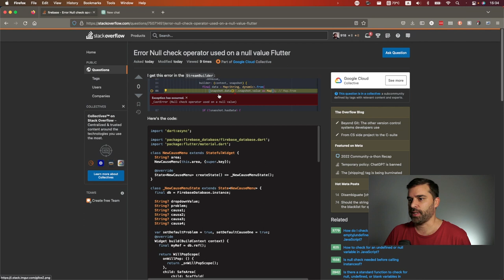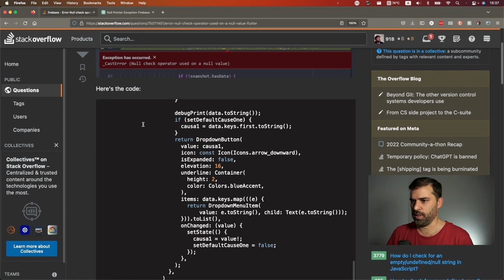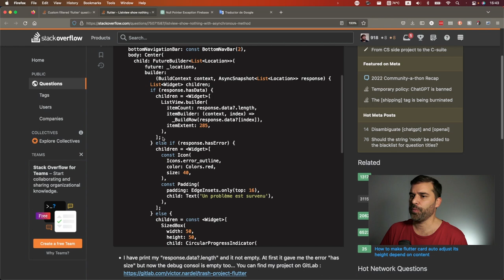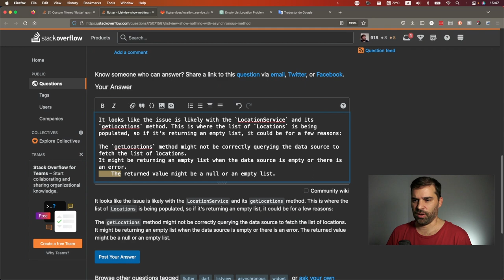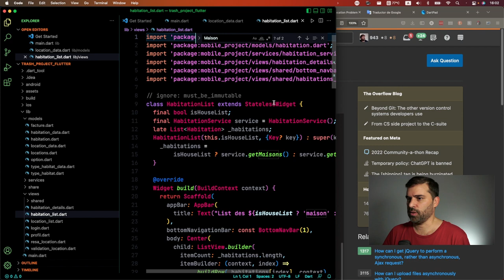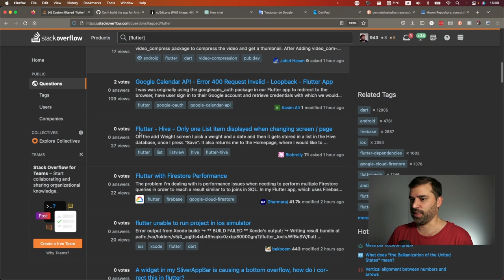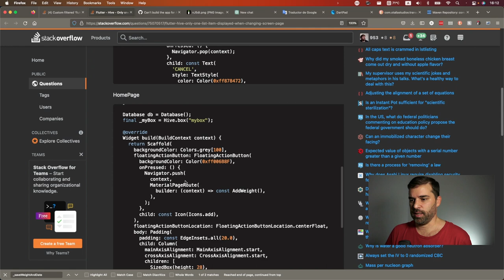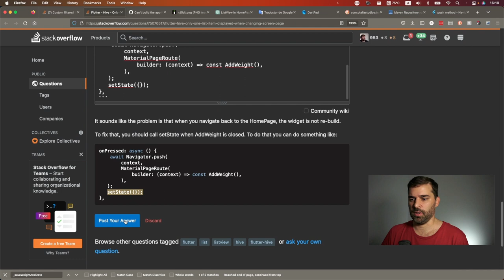Solucionar Problemas de Flutter usando AI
¡Bienvenidos nuevamente! En este capítulo vamos a utilizar Chat GPT para tratar de responder preguntas sobre Flutter en Stack Overflow. La idea es pensar la respuesta y ver si la propuesta tiene sentido y utilizar la AI para escribir mejores respuestas. No vamos a hacer copy & paste.